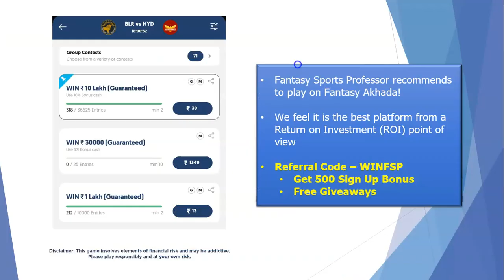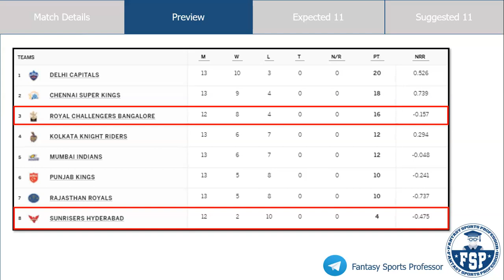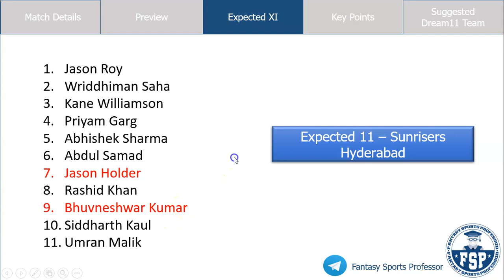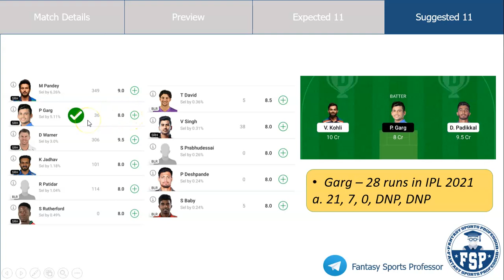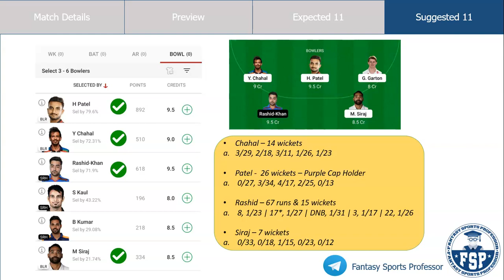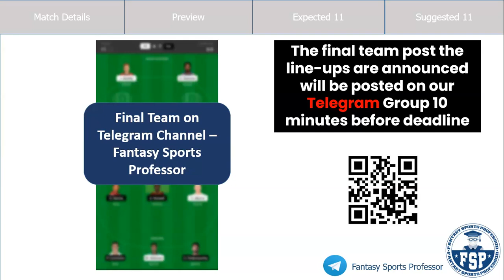BLR vs SRH Dream11 Team | Bengaluru and Sunrisers Hyderabad | IPL | Dream11 Prediction | FSP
BLR vs SRH Dream11, BLR vs SRH Dream 11, BLR vs SRH Dream11 Team, BLR vs SRH Dream 11 Prediction, IPL

In this video, Get Fantasy Football Tips on the Dream11 Combination and Dream11 Prediction for the IPL match between Bengaluru (BLR) and Sunrisers Hyderabad (SRH)